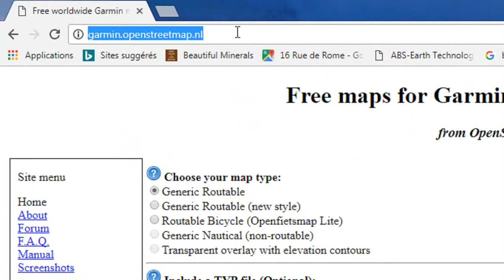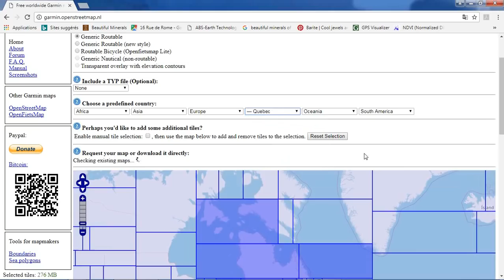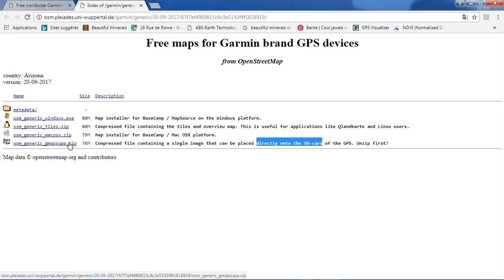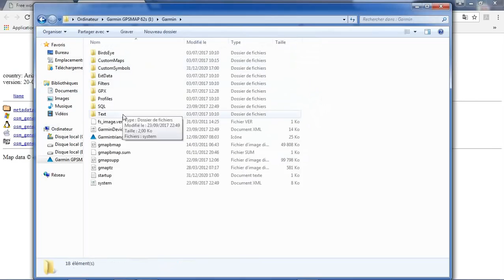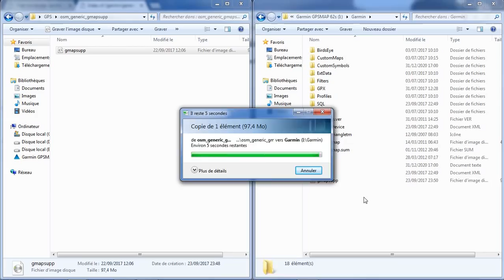Update Garmin GPS Maps Roads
maps for Garmin Brand GPS Devices
Free Update Garmin Maps Roads
update maps for GARMIN Brand GPS Devices